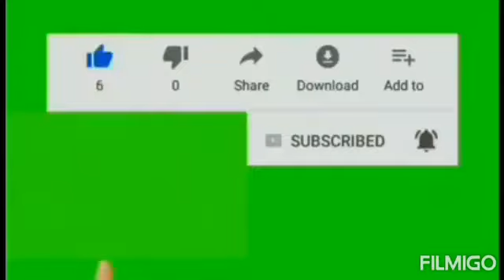Habang may buhay may pag asa/baby Roslyn`s life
Lumalaban sa buhay si baby Roslyn kahit wala na ang kanyang ina.